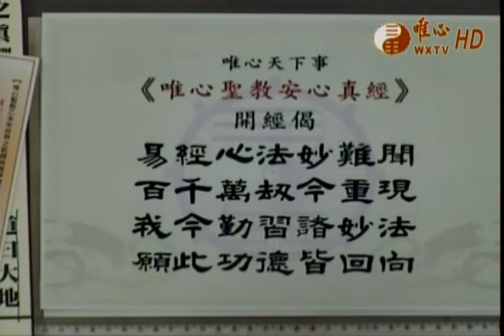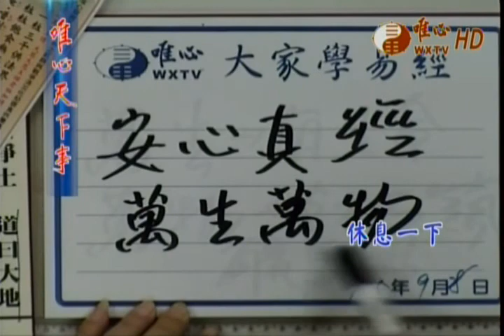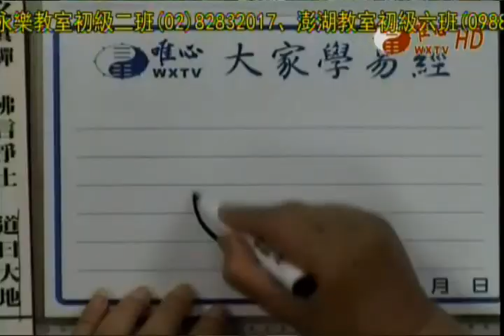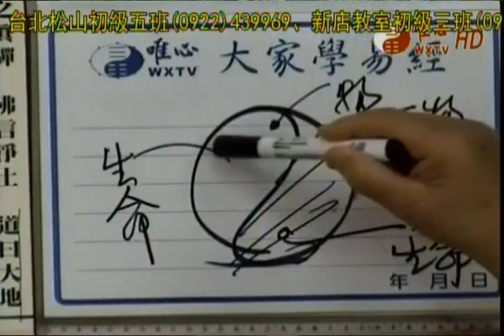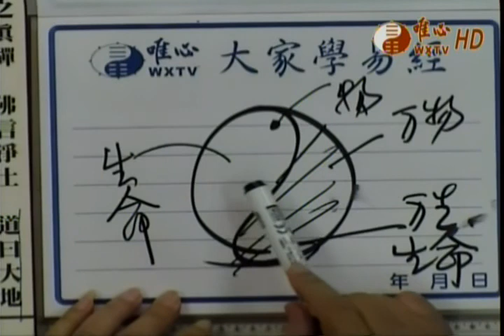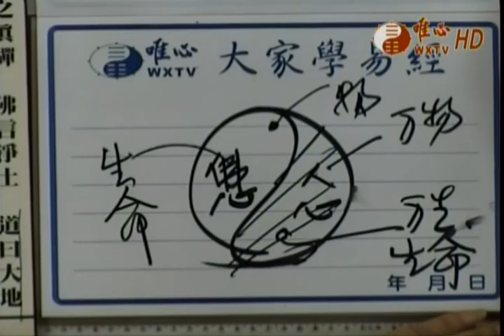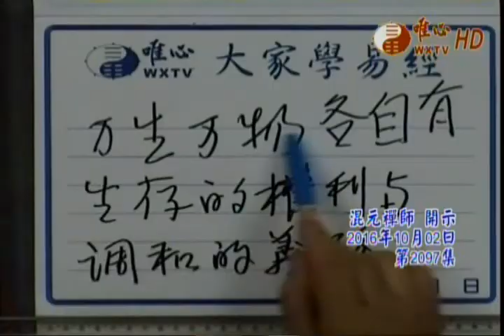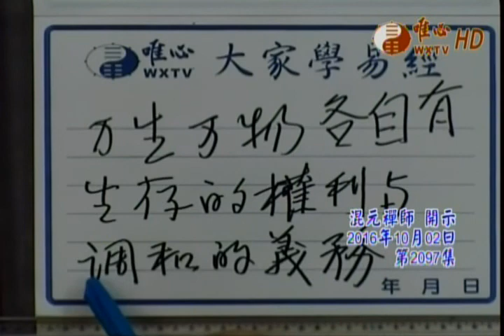安心真經(2097)-萬生萬物、農藥